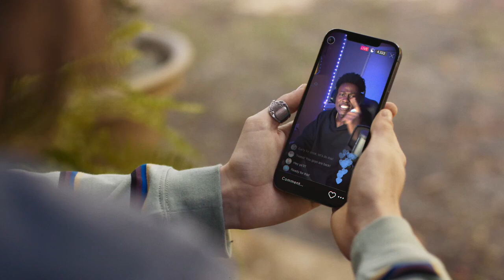Tobacco Free Florida - Behind The Screen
Agency  : alma
Campaign : Behind The Screen
Advertiser : Tobacco Free Florida
Brand  : Tobacco Free Florida
Length  : 62 Seconds
Posted   : Jun 23, 2024

In this Movie Ad we’ll walk you through:
By contrasting the glamorous online image of vaping with the harsh reality of nicotine addiction and its adverse effects, the campaign aims to educate Gen Z about the hidden consequences of vaping and encourage them to see beyond the curated content they encounter on their feeds.

TIMESTAMPS :
00:00 Tobacco Free Florida - Behind The Screen
Plot :
The ad begins with young teens casually scrolling through social media, seeing their peers enjoying everyday activities while vaping. As the video progresses, these seemingly carefree moments are interrupted by behind-the-scenes glimpses into the vapers' struggles with nicotine withdrawal, mood swings, and anxiety. The stark contrast reveals the hidden downsides of vaping, culminating in the message that social media often hides the truth about addiction.